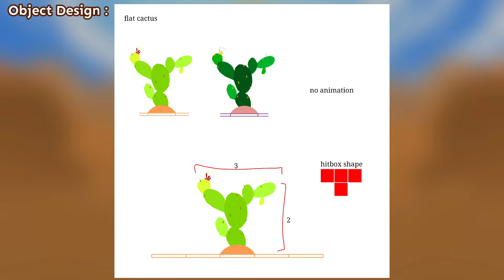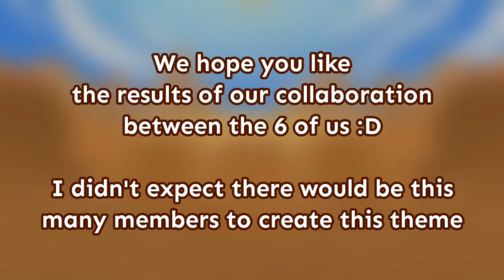Rolling Sky - Co-Creation Theme Submission (Western Wilderness/Cowboy Frontier) By CRUSJD Team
The journey in the western world is about to begin  !! Yiiihaaaa...

Theme name :
- Theme 1 : Western Wilderness
- Theme 2 : Cowboy Frontier

by CRUSJD Team :v

Download Rolling Sky Now ✨
▪️Android

▪️Applications used
🔸Spectrum Music : Avee Player V.1.2.75
🔸Video Editor : KineMaster
🔸Thumbnail Edit : PictArt

Another Account
▪️Discord : Rezi Ger # 6507

Rezivers Club
There's nothing interesting here, it's up to you whether you want to join or not ಡ ͜ ʖ ಡ

🔸Note !!!